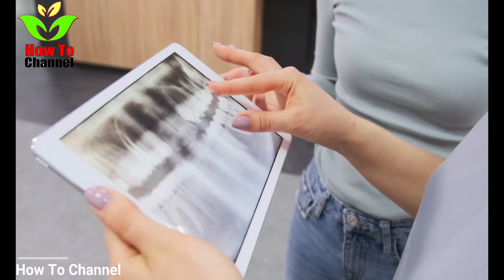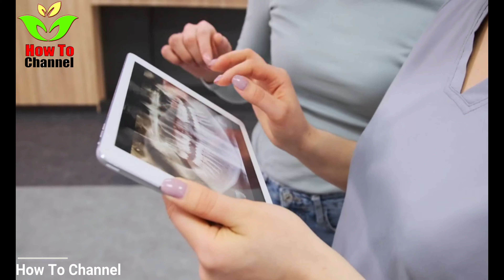Gums Grow Back! Heal Gums Quick & Easy Results - Best Foods For Gum & Teeth - Best Foods For Teeth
What foods are high in calcium, good for our gums, teeth and overall oral health? The following are some items that Edmonton dentists recommend you keep in your pantry.

Calcium is the most abundant mineral found in the human body. 99 percent of your body's calcium supplies support your bones and teeth' structure.

It's true that what you eat is your most important factor. What you eat can have an impact on your teeth. When it comes to caring for your teeth, nutrition is as important as brushing them and seeing the dentist. Your overall health is important for your dental health. For strong gums and teeth, it is essential that you eat a calcium-rich diet.

IN THIS VIDEO:
foods for teeth
foods for teeth health

Timestamps
00:06 healthy foods for teeth
00:19 food for teeth health
00:26 food for good teeth